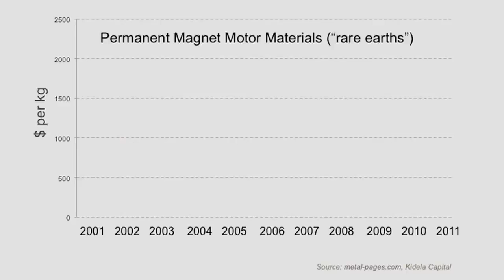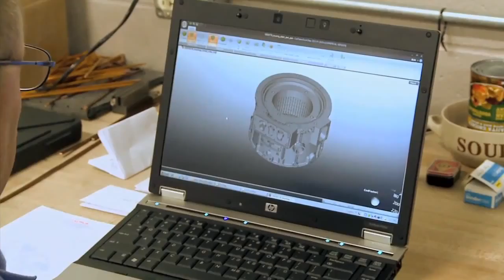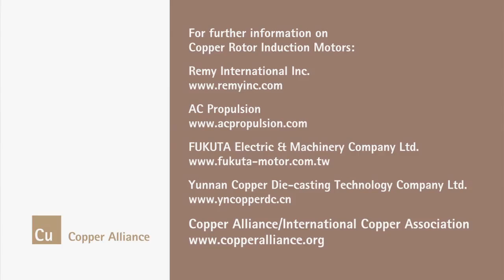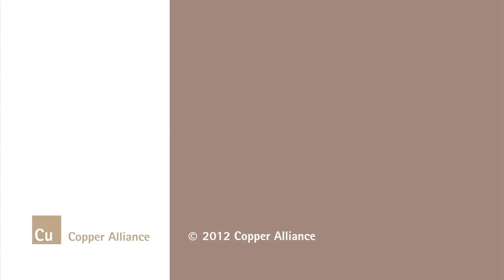The Copper Rotor Induction Motor [ENG]